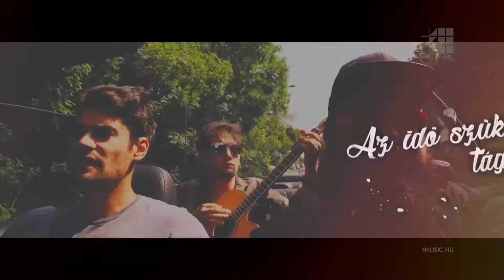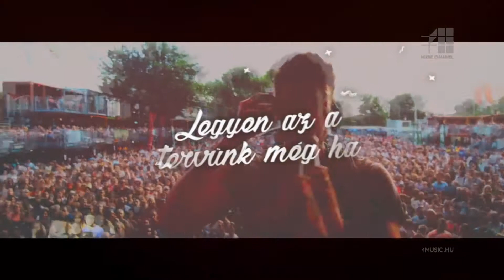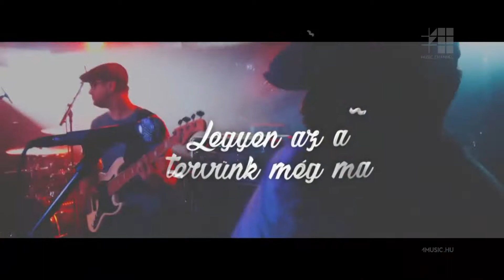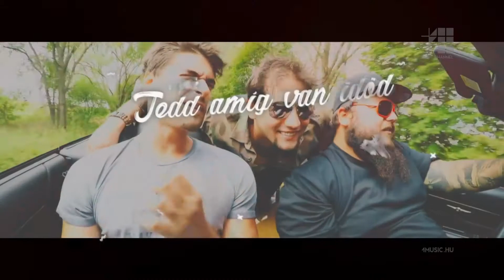Freddie a mának él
Az énekes legújabb dala az adott pillanat szépségéről szól, ehhez pedig egy vidám klipet is forgattak.